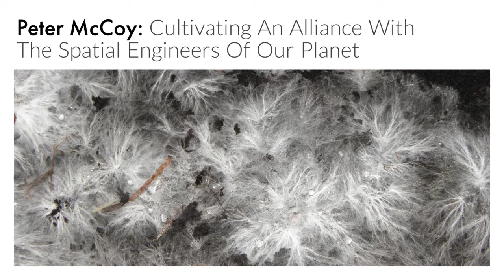Peter McCoy: Cultivating An Alliance With The Spatial Engineers Of Our Planet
Peter McCoy, founder of Radical Mycology, describes how fungi are "the spatial engineers of our planet," and how people's growing interest and curiosity regarding fungi has lead Peter to start Mycologos, the world's first online mycology school.

This is a segment of episode #98 of Last Born In The Wilderness "Radical Mycology: The Radical Potential Of Fungi w/ Peter McCoy." Listen to full episode